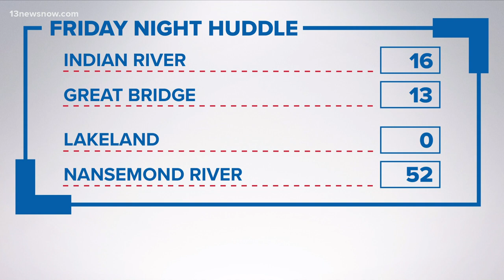Friday Night Huddle: the 4th week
In spite of the cold and wind we had plenty of big plays in the Friday Night Huddle